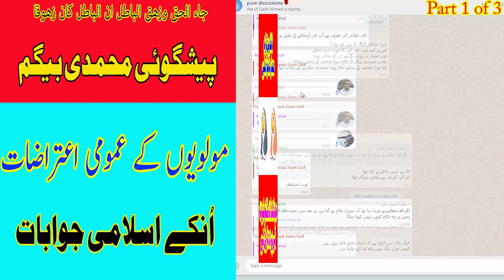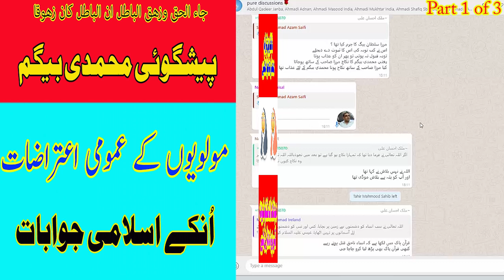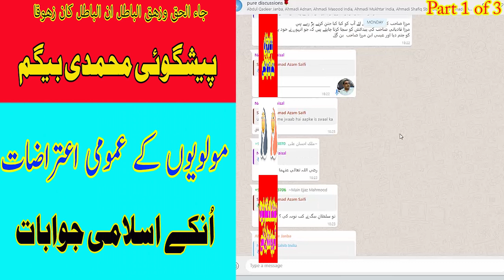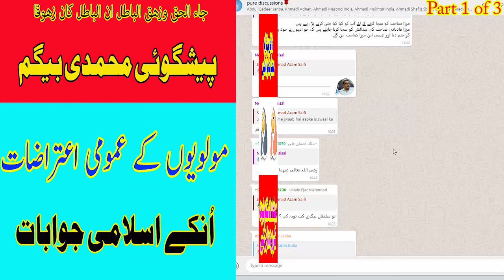😳شیم شیم شیم 😳 مولویوں کے اعتراضات منکرین انبیاء جیسے ہیں۔ پہلا حصہ